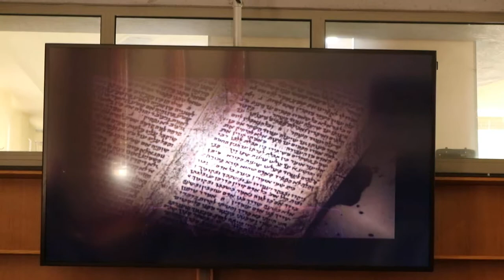MVI 7207 Tour Sepphoris(6-18-2018), capital of Galilee in the time of Jesus